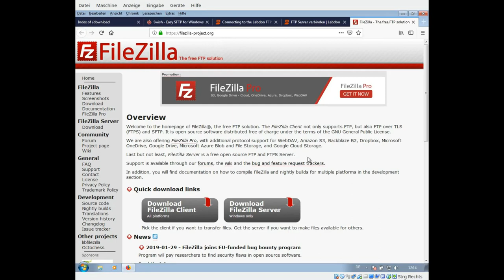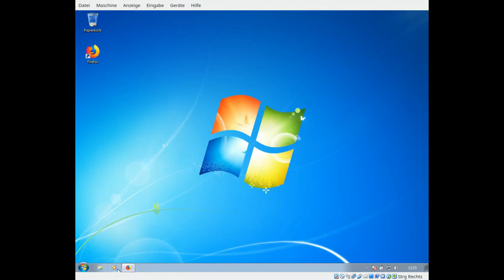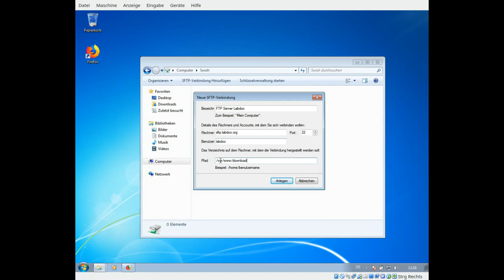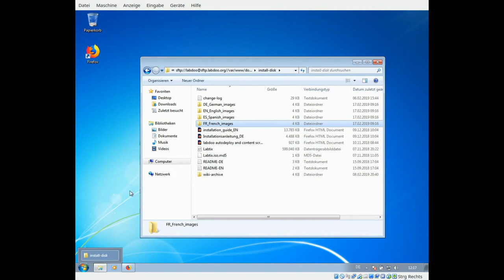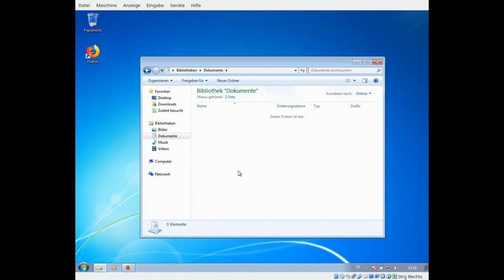Verbinden von Windows PC mit einem FTP Server via Swish (Deutsch)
Für die Verbindung mit dem FTP-Server von Labdoo benötigt man das sftp-Protokoll. Dieses ist aber nicht im Betriebssystem Windows enthalten. Es kann aber durch zusätzliche Tools oder Erweiterungen nachinstalliert werden.
Dieses Tutorial zeigt, wie man für den Dateimanager die Erweiterung Swish installiert. Und wie man sich dann mit dem FTP-Server von Labdoo verbindet.

Labdoo ist nicht für Fremdsoftware verantwortlich.
Windows ist eine eingetragene Marke von Microsoft Corporation.